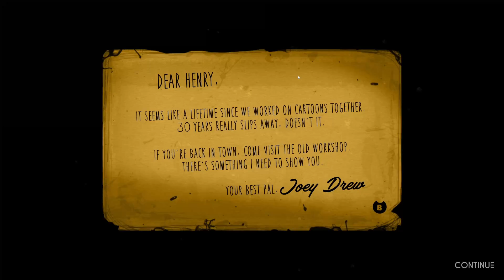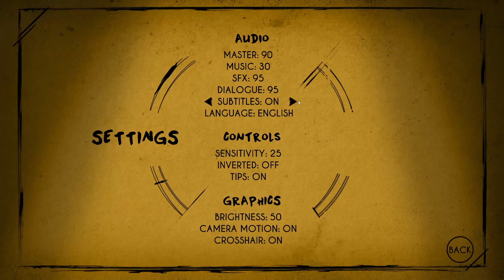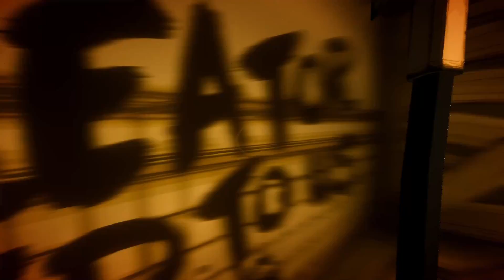THE DEMON | Bendy and The Ink Machine Chapter 1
trying to play bendy but my friends are distracting